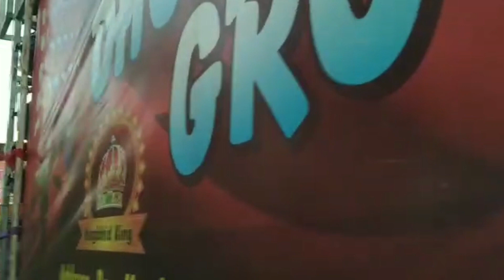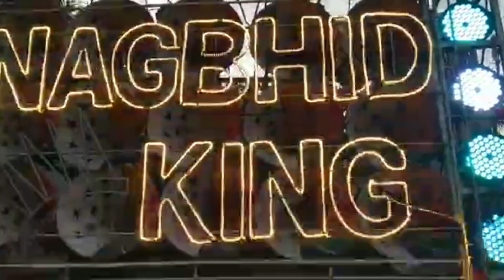Gadar 2 Movies Song // Ud Ja Kale Kawa Tere Muh Vich Khand Pava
Gadar 2 Movies Song // Ud Ja Kale Kawa Tere Muh Vich Khand Pava ‎@RNMUSICLACADEMY